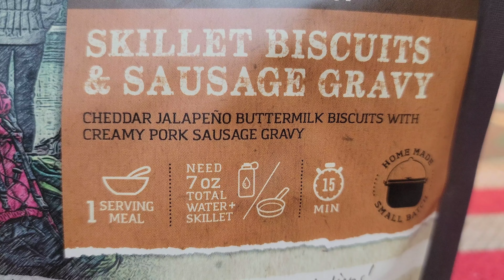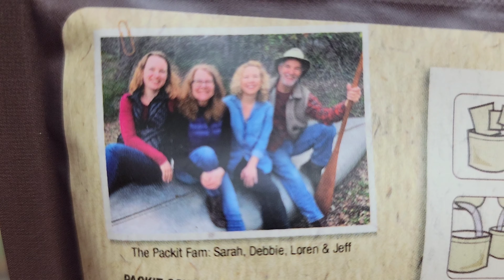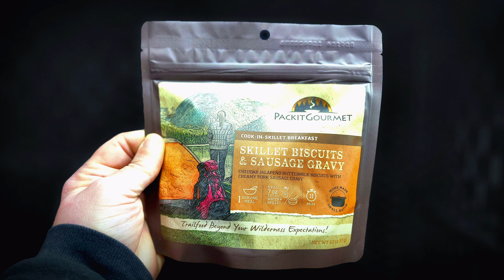Packit Gourmet Meals l Skillet biscuits & sausage gravy [10/10!!]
Oh my..
Just go get it
Eat it..
You're welcome